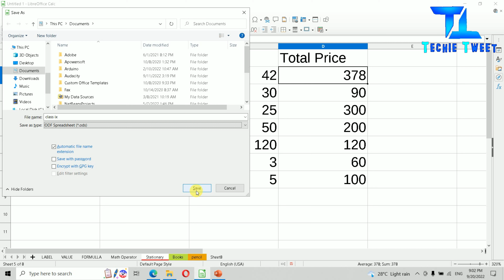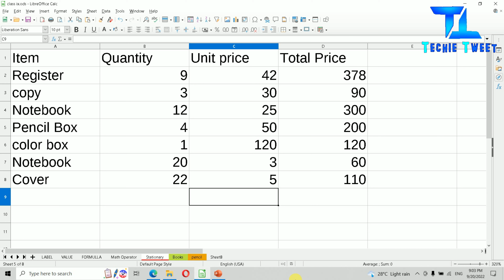save workbook in calc